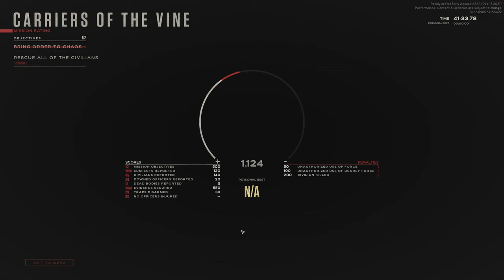JE JOUE BOUCLIER POUR CHANGER | Ready Or Not Gameplay FR